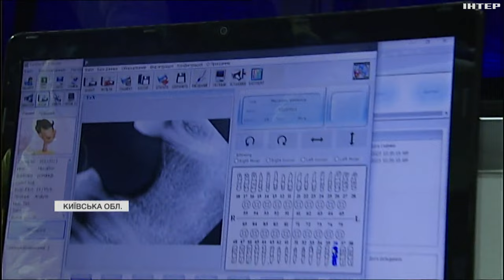Волонтер-стоматолог розгорнув операційну у польових умовах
Без зуба, але без болю! Волонтер-стоматолог розгорнув операційну у польових умовах, аби обстежити бійців, які недавно повернулися з-під Бахмута.

Чи боялися захисники сідати у стоматологічне крісло та як терпіли хірургічні процедури - бачив Михайло Манилюк.